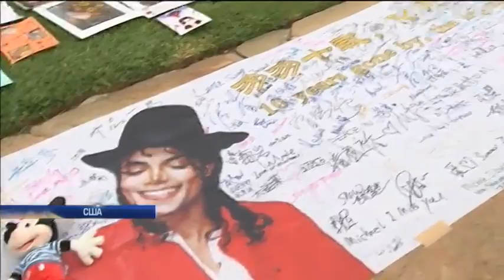Фанати з усього світу зібралися вшанувати пам'ять Майкла Джексона